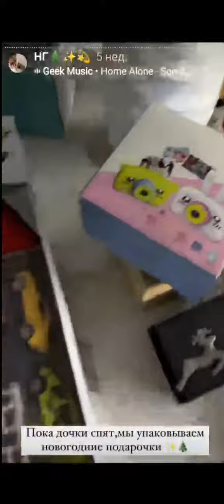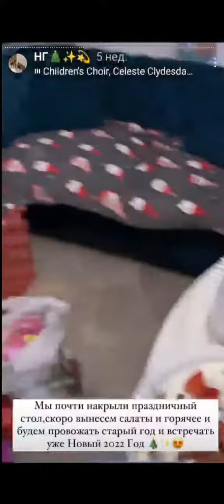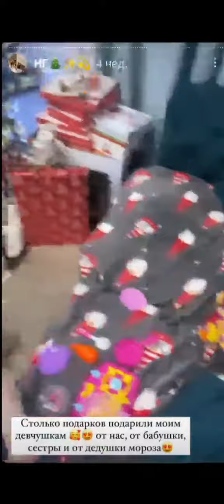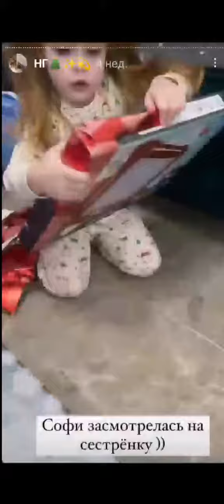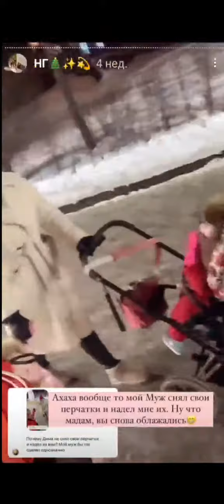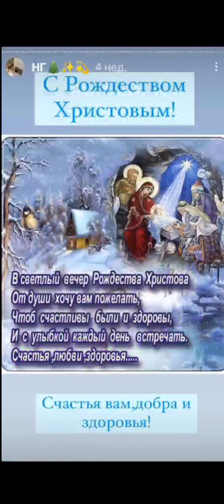Ольга Рапунцель. Наши Новогодние истории )) 🌲🌲🌲